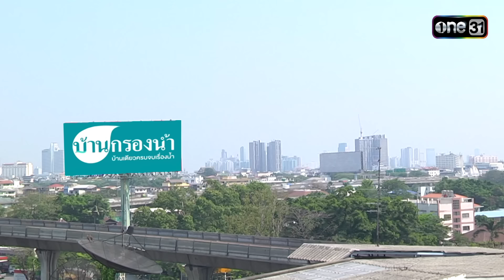สุภาพบุรุษสุดซอย 2023 | Ep.41 (1/4) | 11 พ.ย. 66 | one31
📌 สุภาพบุรุษสุดซอย2023 ทุกวันเสาร์ เวลา 1 ทุ่มตรง ทาง

"ติดตามชม สุภาพบุรุษสุดซอย2023 ทุกวันเสาร์ เวลา 1 ทุ่มตรง
📺  ดูสดพร้อมกัน ทางช่อง one31

พบกับซิตคอมสุดอบอุ่นของครอบครัวบ้านสุดซอย กับเรื่องราวป่วนๆ ชวนหัวเราะของ 4 พี่น้อง พี่เอิร์ธ (อาร์ อาณัตพล), พี่วิน (เต๋า-เศรษฐพงศ์), พี่ซัน (มาร์ช-จุฑาวุฒิ) และน้องสาวสุดแสบ น้องเฌอ (น้องอินเตอร์-รุ่งรดา) พวกเขาจะมาสร้างเรื่องราวป่วนๆ ชวนหัวเราะ และแฝงไปด้วยสาระดีๆ กันทุกสัปดาห์

-เอิร์ธ
พี่ชายคนโต นิสัยเจ้าระเบียบแต่รักเด็ก พร้อมอยากมีครอบครัวแต่ก็ช่างเลือก จนยังหาแฟนไม่ได้ซักที
-วิน
พี่ชายคนกลาง หนุ่มกะล่อน เจ้าชู้ รักชีวิตโสด จนไม่อยากผูกมัดกับใคร และเกลียดเด็กเข้าไส้
-ซัน
น้องชายคนเล็ก เด็กเกรียน กวนตามแบบวัยรุ่นเจน ME ที่คอยหาเรื่องปวดหัวมาให้พี่ทั้งสอง หาทางแก้แทบทุกวี่วัน
น้องสาวคนเล็กสุดป่วน ที่จะมาสร้างสีสันให้พี่ชายทั้งสาม

อาร์  อาณัตพล  รับบท เอิร์ธ
เต๋า  เศรษฐพงศ์  รับบท วิน
มาร์ช  จุฑาวุฒิ  รับบท ซัน
อินเตอร์ รุ่งรดา   รับบท น้องเฌอ